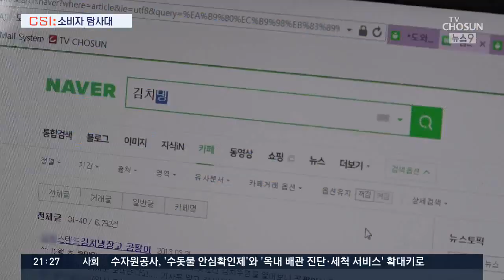[CSI] 김치냉장고 '곰팡이' 논란…제조사 "사용자 잘못"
김치는 땅 속 '장독'에 묻어두고 먹는 것이라는 상식을 파괴하고, 김치를 주방으로 끌어들인게 '김치냉장고'죠. 가구당 보급률 90%에 달할 정도인데, 일부 김치냉장고의 김치에서 곰팡이 추정 물질이 발견돼 소비자 반발이 이어지고 있습니다. 업체 측은 소비자를 탓하며. '먹어도 된다'는 입장인데, 그래도 될까요?